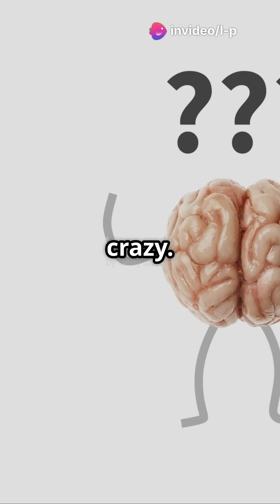Why Do You Hate Your Recorded Voice The Real Reason Might Surprise You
Why does your voice sound so different—and sometimes cringeworthy—when recorded? It's not your fault. It’s a mix of bone conduction, brain wiring, and acoustic physics. This quick video explains why your “real” voice can feel like a stranger's and how you can learn to love it.